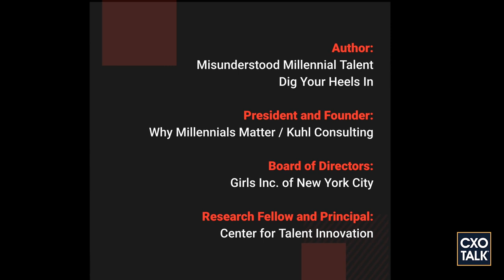Women in business and leadership with Sanofi and Joan Kuhl (CxOTalk #351)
A corporate leader and well-known author share valuable advice on career development for both women and men on this episode of CxOTalk with host Michael Krigsman.

Michelle Carnahan is the Head of the Primary Care Business Unit for Sanofi. Michelle is responsible for commercial operations in the U.S. (including Puerto Rico) and Canada, which is comprised of Sales, Marketing, Market Access, One Trade, and Innovative Solutions. Michelle also sits on the Board of Directors for Onduo, a joint venture with Verily Life Sciences dedicated to helping people living with diabetes. She also serves as the Chair for Sanofi’s U.S. Country Council.

Michelle has a broad commercial background which includes substantial P&L accountability, extensive partnerships, significant organizational results, and strategic innovation work. Throughout her career, she has demonstrated her skills as a passionate, patient-centric leader who consistently holds herself and the organization to drive outcomes and better experiences for patients. She joined Sanofi in January 2018, bringing deep knowledge across many therapeutic areas including CNS, women’s health, musculoskeletal and diabetes. During her 25 years with Eli Lilly, she held progressively more senior roles in sales, marketing, human resources, and general management. Most recently, Michelle served as Chief Operating Officer for the International Business of Lilly, where she was responsible to drive the commercial operations and strategy.

Joan Kuhl is a champion for girls leadership and advancing women in the workforce. She is the author of Dig Your Heels In (April 2019) and Misunderstood Millennial Talent (2016). She is an international speaker and a consultant on talent management, career, communication and leadership trends. After 14 years in the pharmaceutical industry and as a college campus speaker, she launched Why Millennials Matter, a training, research and consulting company that focuses on raising awareness about the value of investing in the early career workforce and The Kuhl Company focuses on advancing women in the workplace in global corporations and business schools with clients such as Eli Lilly, Goldman Sachs, Johnson & Johnson, Discovery Communications, FINRA, Novo Nordisk, Viacom, the NY Mets, Columbia Business School and University of North Carolina Kenan-Flagler Business School. Her expertise has been featured in the NY Times, Harvard Business Review, CNBC, Cosmopolitan and SUCCESS Magazine.

Joan is a SheBelieves Champion for the U.S. Soccer Organization developing an academy to inspire girls and women to achieve their goals on and off the field. She is also a Contributor to Women@Forbes and currently serves on the board of Girls Inc of NYC. Joan has her BSBA from the University of Pittsburgh, an MBA from Rutgers University where she studied global management in Beijing and Shanghai, China and completed the Programs and Principles of Organizational Development at Columbia University.